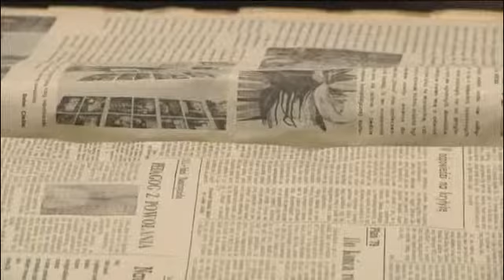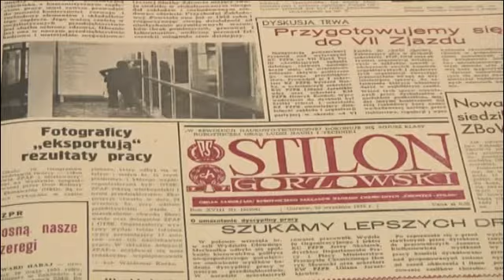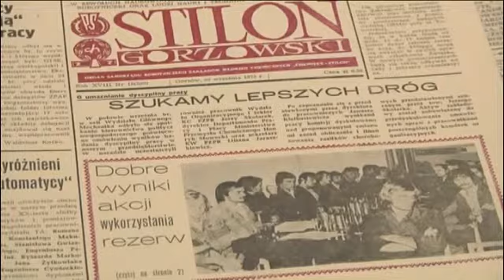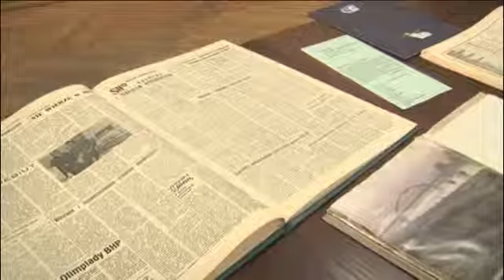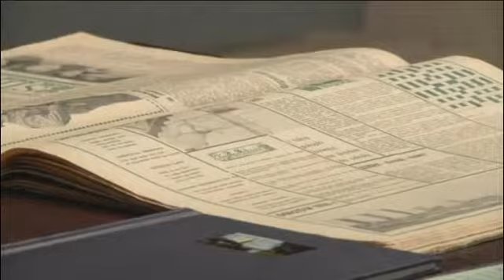Reportaż - Opowieści o Stilonie